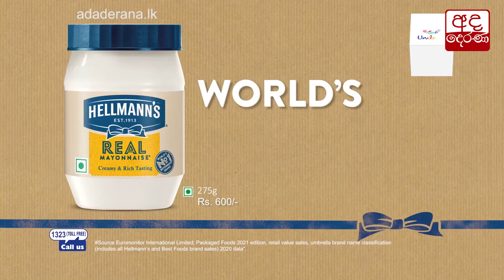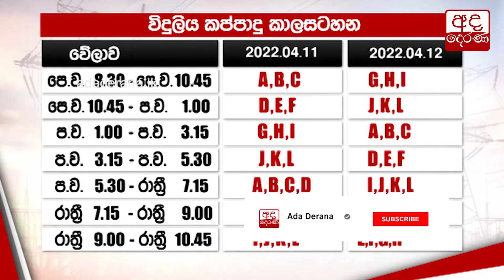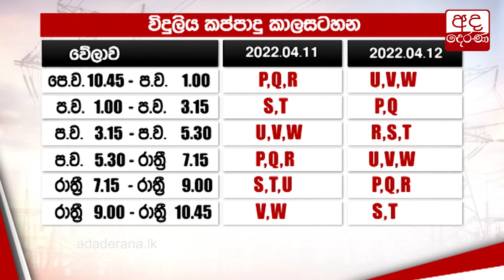පෝලිම්වල තවත් මරණ දෙකක්...